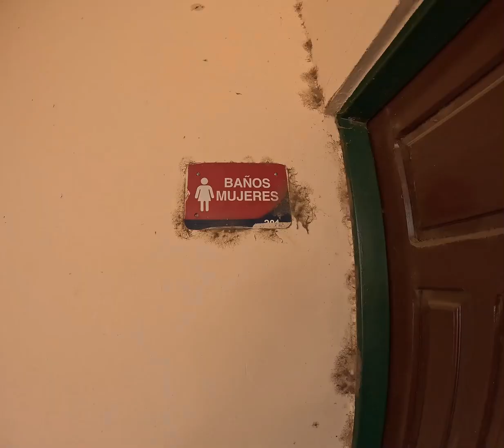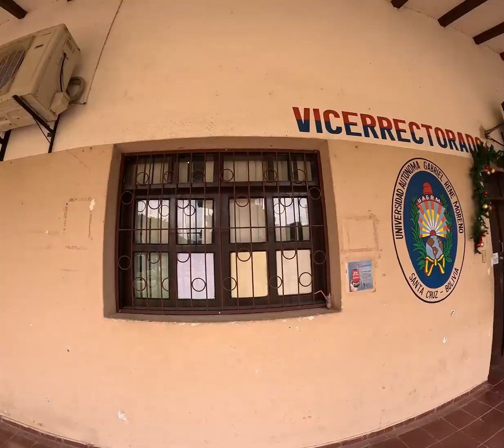Los "gallineros" de la universidad Gabriel René Moreno | Santa Cruz - Bolivia | UAGRM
La zona más antigua de la Universidad Gabriel René Moreno se encuentra abandonada y con la infraestructura en muy mal estado. A estas antiguas aulas del Campus Universitario se las conocían como gallineros.

📌Como el paso del tiempo corre a una gran velocidad y lo borra todo de la memoria, grabo mis viajes, aventuras y descubrimientos en este modesto canal de videos

🖊️ Cada vez que “comentas” un video, nos da ánimo a seguir en Youtube. Con tu apoyo creceremos para seguir narrando mis experiencias en este planeta.